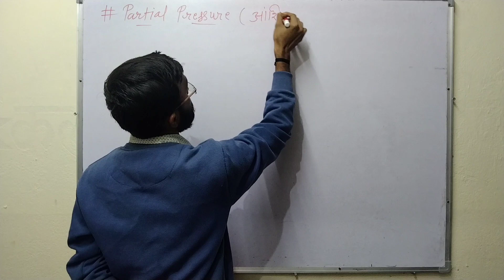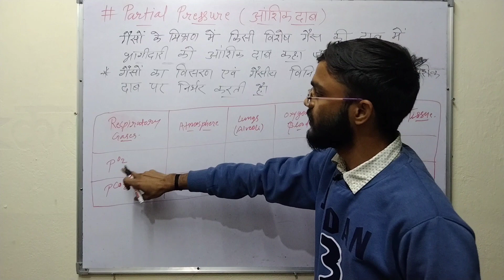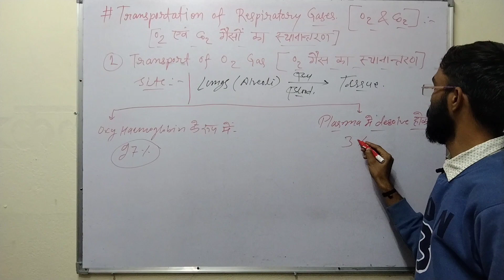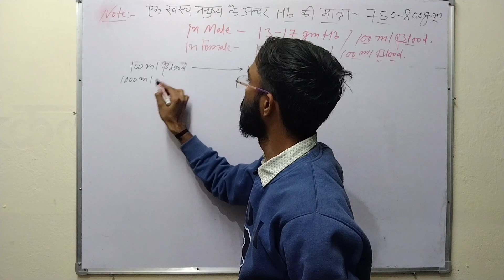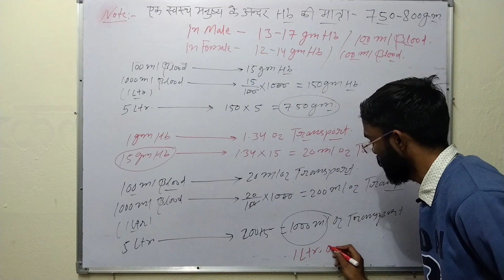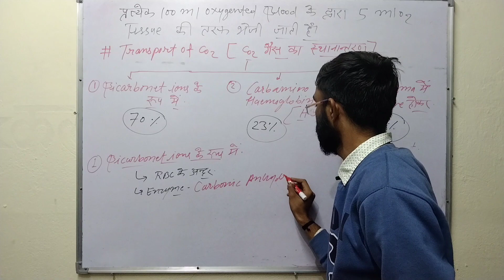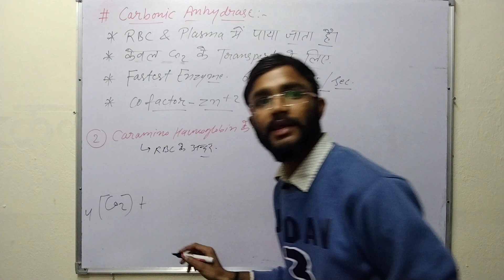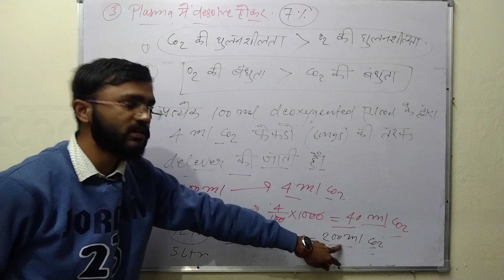Respiratory System L-3 (गैसों का आंशिक दाब) & (Transport of Respiratory gases) @Montu Science King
partial pressure of respiratory gases
transport of respiratory gases
o2 and CO2 transport
respiratory system
respiratory system full chapter
respiration ko kaise yaad kre
exchange of gases
respiratory organs
12th board exam
respiratory system revision
Types of Respiration
bsc nursing
paramedical
AIIMS
phormacy
respiratory disorders
respiratory question
inspiration and expiration
aerobic and anaerobic respiration
allcomepetiveexams